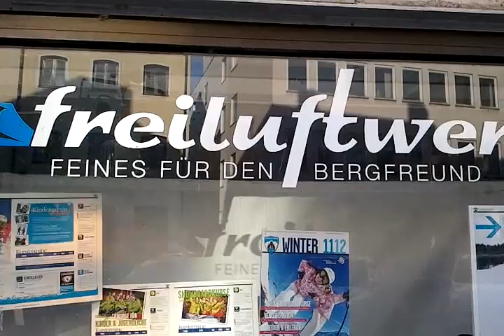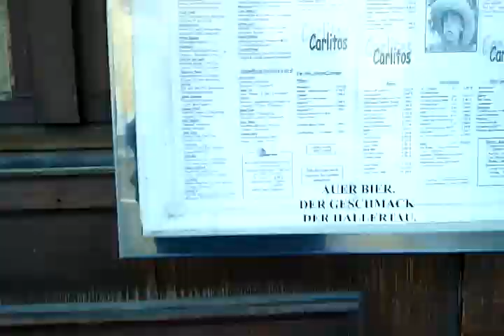2-16-2012 Freising Germany Layover p1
Freising Germany Layover